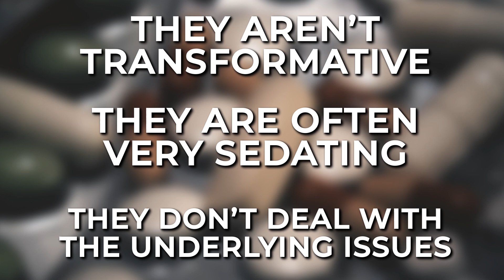Psychedelics: Transformation For Mental Health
Psychedelics are back and they offer transformation in a world that desperately needs it.

This wave of resurgence has not come about by chance. At the heart of this psychedelic renaissance is a solid foundation of rigorous scientific studies on these substances and M.A.P.S is the organization that has been spearheading a lot of this research. Good research is very expensive and it has already cost 27 million dollars just to get MDMA to its third and final stage of clinical trials. Research is the vehicle for change in this space and we at M.A.P.S Canada want to ask your help to fund more research so that we can bring transformation back into people’s lives.

If you want to learn more about the campaign you can also visit our campaign

Video Credits
Video Produced by: OMID PAKBIN